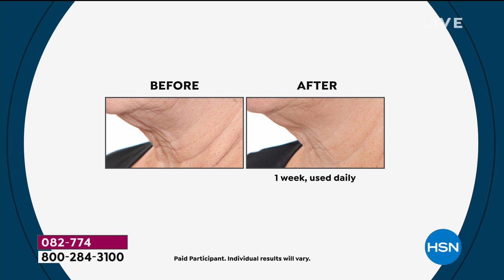PRAI 2piece Ageless Throat Decolletage Day Night Set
PRAI'S proprietary cream that helps diminish the look of crepey skin on the neck and decolletage area, plus a special version of the formula for nighttime use.

    4 fl. oz. Ageless Throat   Decolletage Creme
    4 fl. oz. Ageless Throat   Decolletage Night Creme

Ageless Throat   Decolletage Creme

    Contains sodium hyaluronate (the skin's moisture magnet, which holds 1000x its weight in water), as well as shea butter, Vitamin E, mulberry, saxifraga and grapefruit extract

Ageless Throat   Decolletage Night Creme

    Helps optimize skin's elasticity and helps improve the look of skin's firmness
    Helps temporarily improve the appearance of lines and wrinkles on the neck area
    Helps hydrate skin
    Formulated with dipalmitoyl hydroxyproline, encapsulated retinol, shea butter, encapsulated cyclodextrin, rosa damascena flower extract, caprylic/capric and triglyceride along with other fine ingredients
    Contains Wellagyl, a "neckspecific ingredient" used to help improve the look of skin's texture and firmness, and which hydrates skin to help temporarily target the appearance of wrinkles on the neck area

    Ageless Throat   Decolletage Creme Apply a small amount to chest and throat with gentle, upward strokes.
    Ageless Throat   Decolletage Night Creme Apply a small amount each night to chest and throat with gentle, upward strokes.

    WELLAGYL is a registered trademark of SILAB S.A.